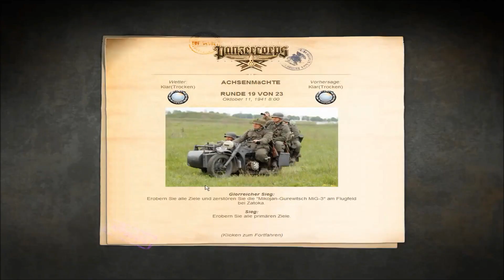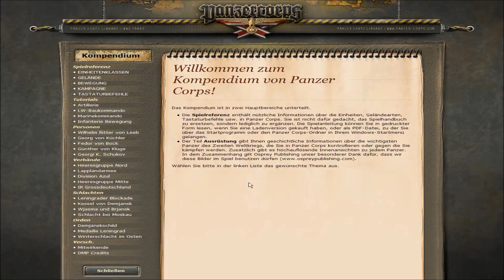Let´s play Panzer Corps: Odessa Teil 5 (Heeresgruppe Süd by DMP)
Das DesignModProject präsentiert in Zusammenarbeit mit Madball eine Let´s Play Serie zu Panzer Corps! Dabei sollen vor allem Neuigkeiten und Erweiterungen zum Spiel vorgestellt werden, allen voran solche vom Design Mod Project. In diesem Let´s Play Videos präsentieren wir euch die erste Karte des Add ons Heeresgruppe Süd - Odessa! In mehreren Teilen sollen nun verschiedene Map Besprechungen in Let´s Play Form für euch aufbereitet werden. Solltet ihr auf keinen Fall verpassen

Madball/DMP wünschen Euch viel Spaß beim Schauen und bleibt uns treu ...